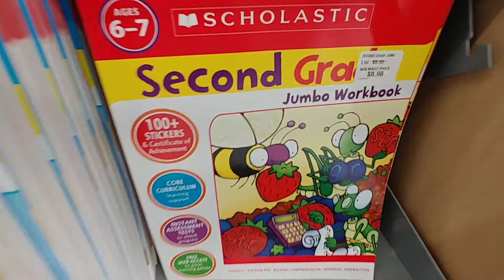Kids' School Books At Walmart - Aug 2020